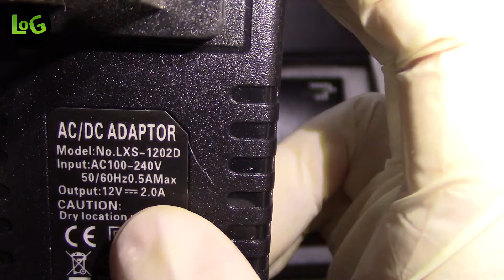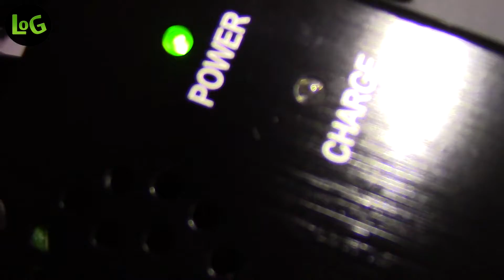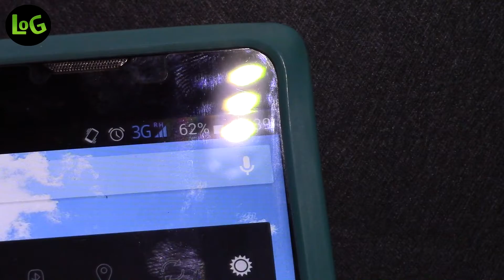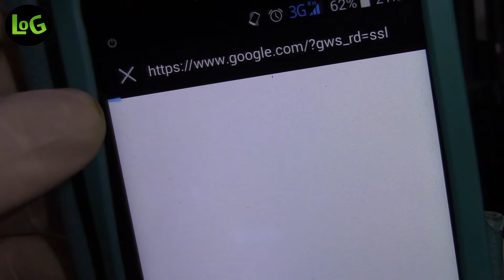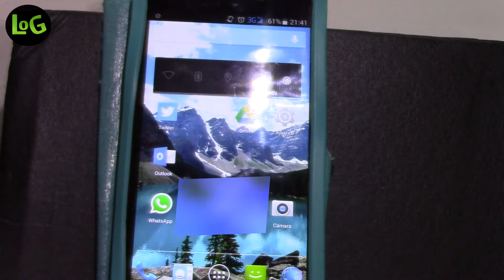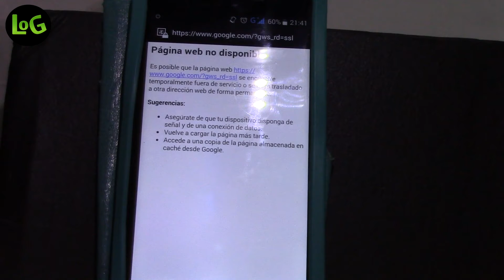4G Phone inhibitor Unboxing - Inhibidor de telefonos 4G ~ Lives Of Games ~ LOG